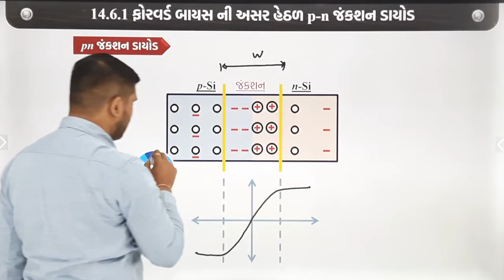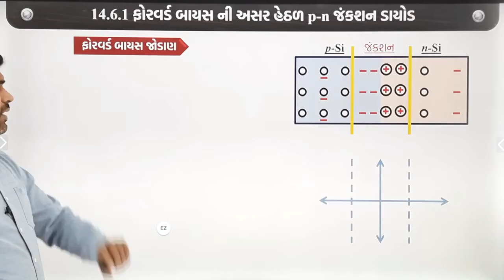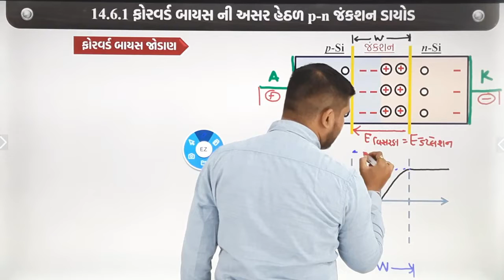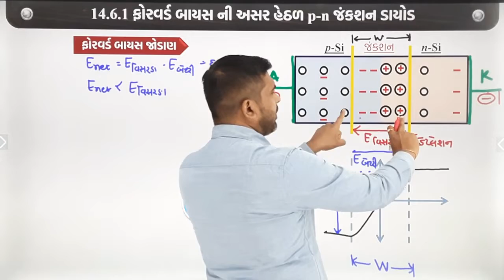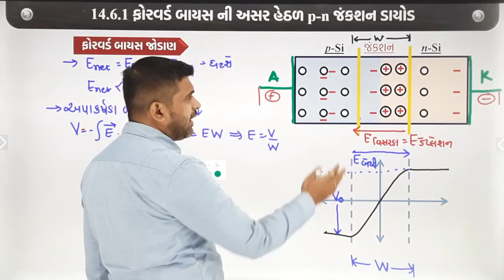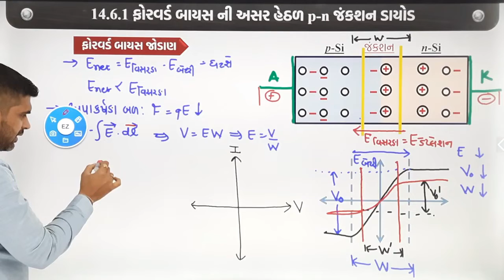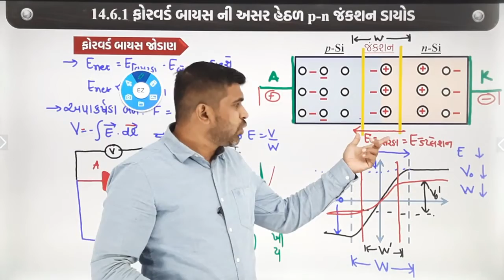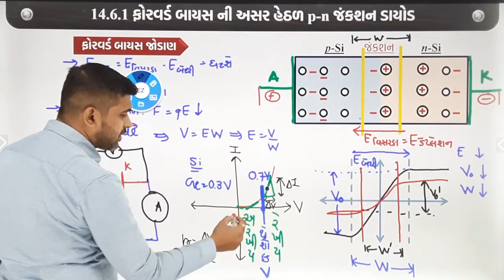L06 | 14.6 1ફોરવર્ડ બાયસ ની અસર હેઠળ p n જંકશન ડાયોડ